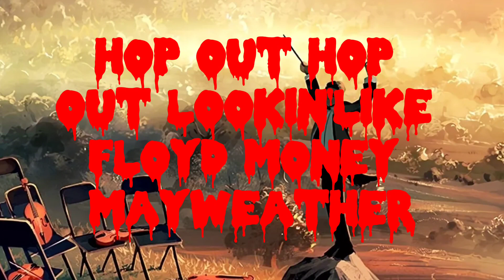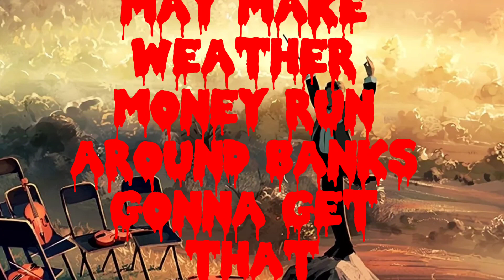DIZZY WRIGHT - FLOYD MONEY MAYWEATHER - ( LYRICS )